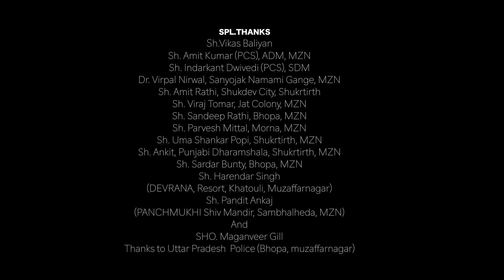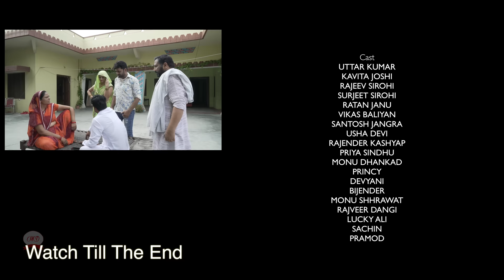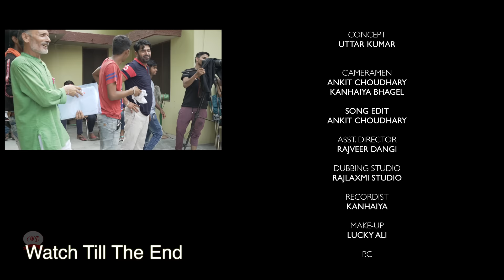Full Movie || ALAJH PALAJH अलझ पलझ | Uttar Kumar | Kavita Joshi | Latest New Film 2019 | MD music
Banner - MD Music
Film Title - Alajh Palajh
Artists - Uttar Kumar & Kavita Joshi
Directed by - Uttar kumar
Asst. Director - Rajveer Dangi
Edited By - Harish Chandra (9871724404)
Singer - Pradeep Panchal
Writer - Rajvir singh , Krishan Pal Bharat
Cameraman : Ankit choudhary & Kanhaiya  Baghel
Produced By - Ratan Jaanu
Post production @HRproductionOfficial                                                                                                                                                                                                                                                                                                                                                  Make-up -  Lucky Ali khan
P.C.- Monu Dhankad & Vikas kumar
Haryanvi film, Parivarik film, Family film , deshi film
dehati film, dehati movie, drama movie, love story, comedy film, comedy unlimited